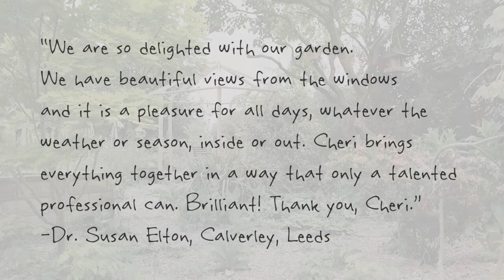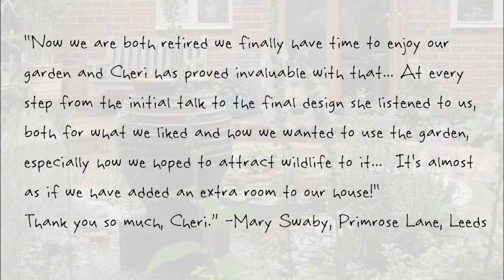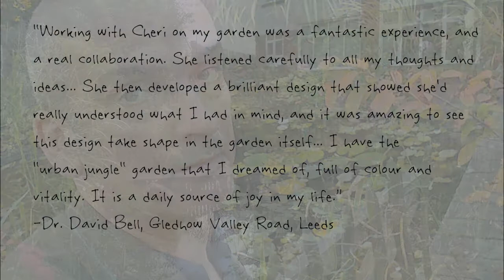Making Yorkshire Dream Gardens with Earthworks Garden Design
garden designer Cheri LaMay guides you through the garden design process. Based in Leeds, West Yorkshire, and serving all of Yorkshire, Cheri will work closely and carefully with you, from the initial concept to transform your outdoor space into a beautifully unique and personal garden.

The video shows case studies with "before" and "after" photos of completed gardens, as well as testimonials from garden owners. The video will open your mind to possibilities for your own garden, and for more information do contact Cheri to talk about designing your garden via the